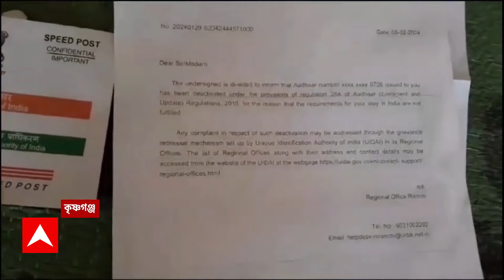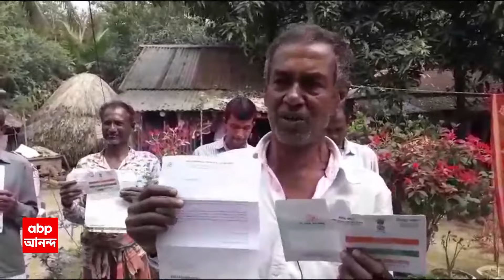Mamata Banerjee: 'ব্লকে ব্লকে নজর রাখুন, আধার কার্ড কাদের বাদ যাচ্ছে লক্ষ্য রাখুন', মন্তব্য মমতার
Adhaar Card: আধার কার্ড (Adhaar Card) বাতিলের অভিযোগে ফের সরব মুখ্যমন্ত্রী (Mamata Banerjee)। 'অনেকের আধার লিঙ্ক কেটে দেওয়া হচ্ছে'। 'জামালপুরে ৫০ জনের আধার লিঙ্ক কেটে দেওয়া হয়েছে'।'বর্ধমান, উত্তর ২৪ পরগনা, উত্তরবঙ্গেও আধার কার্ড বাতিলের চেষ্টা হচ্ছে'। 'ভোটের আগে মানুষ যাতে পরিষেবা না পায়, সেই জন্য আধার কার্ড বাতিল করা হচ্ছে'। 'বাংলার মানুষ ভয় পাবেন না, সবাই সব প্রকল্পের সুবিধা পাবেন'। 'ব্লকে ব্লকে নজর রাখুন, আধার কার্ড কাদের বাদ যাচ্ছে লক্ষ্য রাখুন'। 'কালই পোর্টাল চালু হবে, অভিযোগ জানান, ব্যবস্থা নেব'। ABP Ananda LIVE